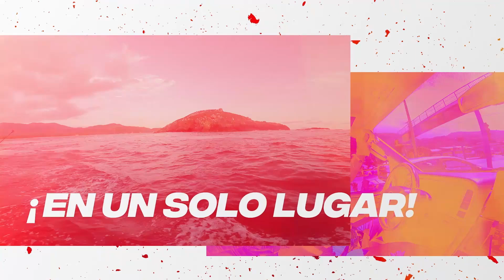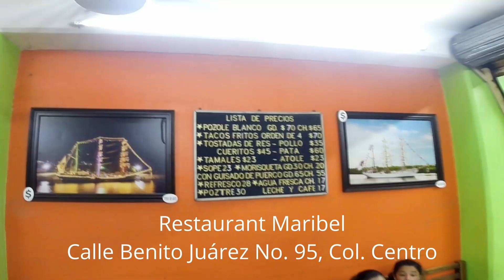¿Hay pesca en el Pacífico michoacano?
Clara Ricabal es una pescadora estadounidense y gran amiga de Pesca en Directo. El octubre de 2022, con su pareja Alex Niapas -otro extraordinario pescador de lobina de alta competencia- estuvieron en Michoacán para conocer algunos sitios de buena pesca como el litoral michoacano del Pacífico.

Aquí frente a las costas de Lázaro Cárdenas, tuvimos un par de buenas jornadas de pesca, con captura de dorado, sierra y barrilete. Ya preparamos una nueva expedición, nuevamente con el apoyo solidario del capitán Ramón Cano, un gran amigo personal. Saludos a Félix Cano Casares y Mariela Cano, y José Baldemar Mellín que nos brindaron un invaluable apoyo logístico.